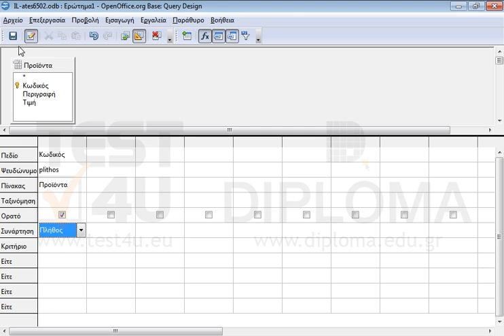Δημιουργήστε ένα νέο ερώτημα με όνομα productplithos το οποίο να εμφανίζει το πλήθος των...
Το όνομα του υπολογιζόμενου πεδίου να είναι plithos (χρησιμοποιήστε το πεδίο Κωδικός για τις ανάγκες του ερωτήματος)